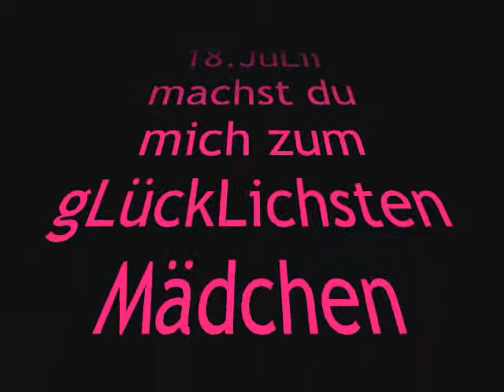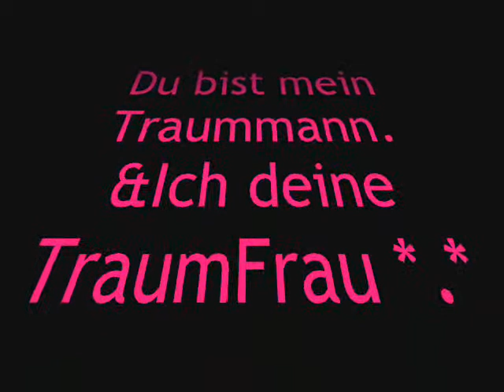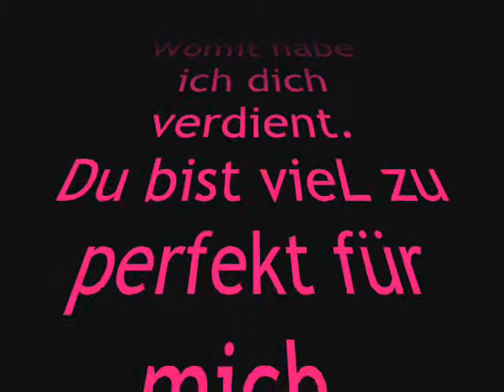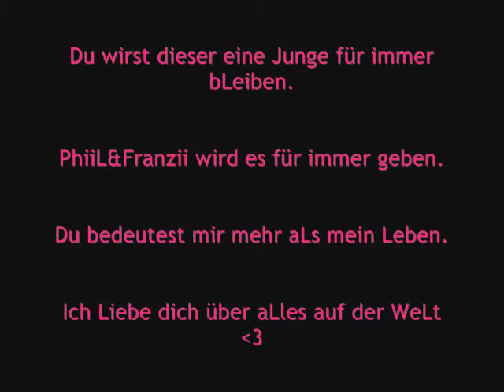[♥] ...nur Du... [♥]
Schade es hielt nicht lang.Ich hasse dich zwar dafür das du gegangen bist aber die zeit bleibt unvergesslich
[18.Juli 2o1o - o7.Dezember 2o1o]